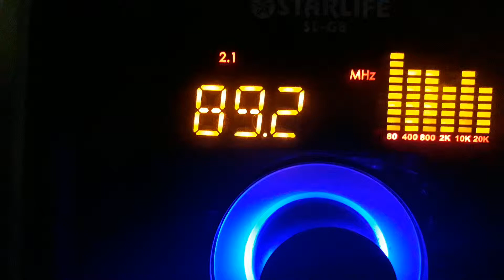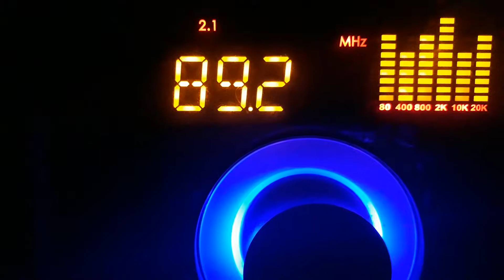NRJ 89.2 Decazeville /Millagues France 1040 KM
West Coast Of Oràn Algeria